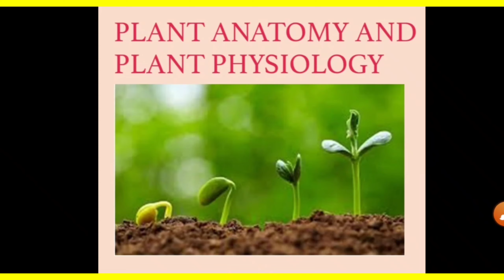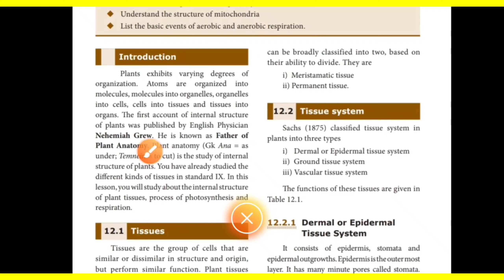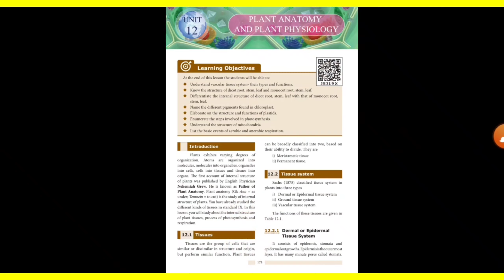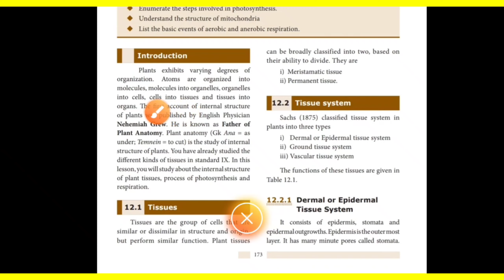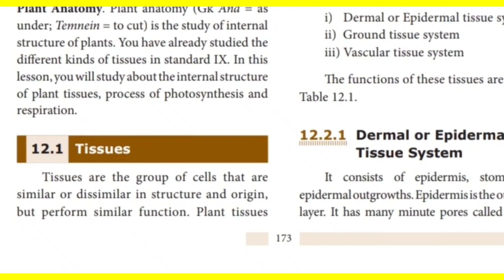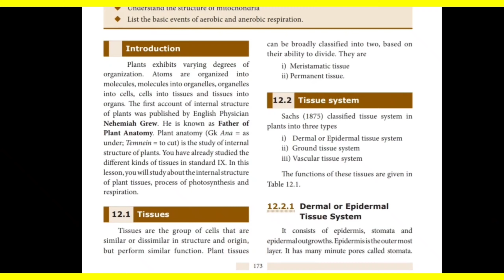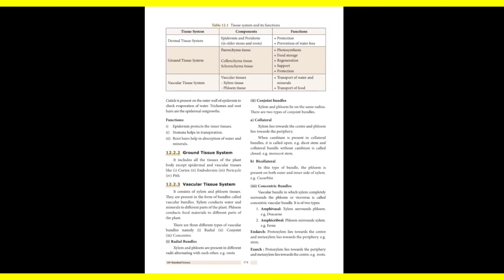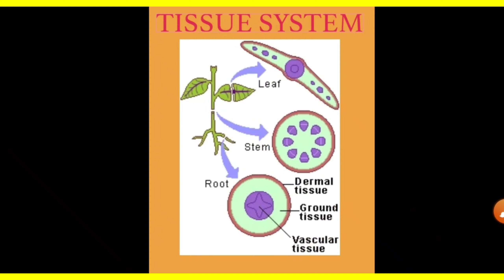PLANT ANATOMY AND PLANT PHYSIOLOGY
The study of internal structure of plants are called plant anatomy.  Nehemiah Grew is the father of plant anatomy.
     Tissues are the group of cells that are similar or dissimilar in structure and origin but they are similar in functions. Tissues are classified into two types based on ability of division namely meristematic tissue and permanent tissue.
     Tissue system are classified into three types namely epidermal tissue , ground tissue and vascular tissue. let's learn about plant anatomy introduction and the functions of tissue systems and their components in this video.